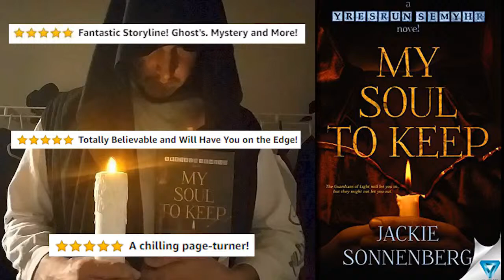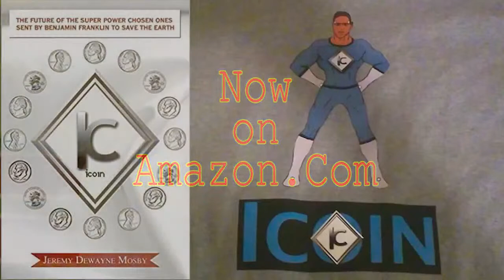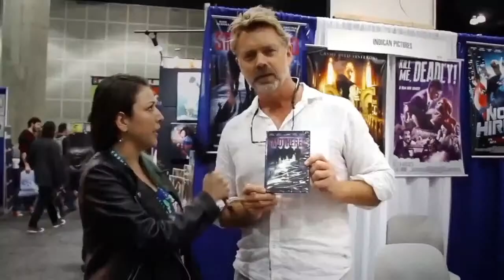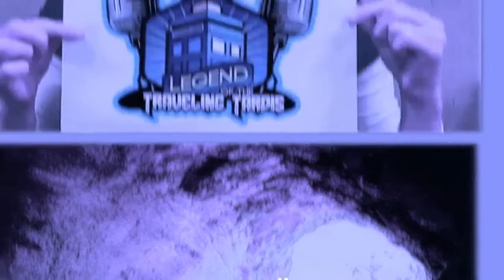Legend of the Traveling TARDIS w/ Special Guest Melinda M. Snodgrass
The Traveling TARDIS team interview author, science fiction television writer and fellow WHOvian, Melinda M. Snodgrass. Melinda has written for shows such as Star Trek: The Next Generation,  Odyssey 5, The Outer Limits, SeaQuest DSV and many more.

LIVE RECORDED BROADCAST August 11th, 6 pm EST / 11 pm UK.